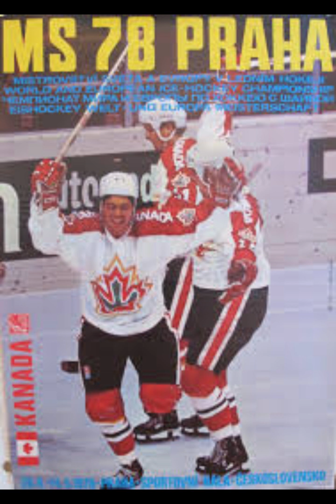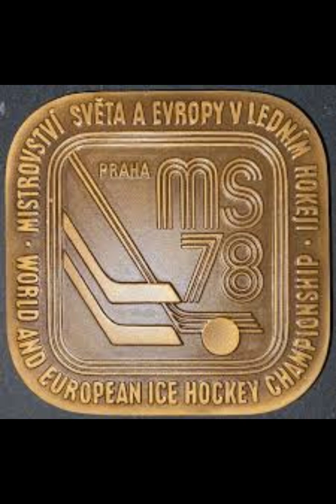The 1978 World Hockey Championships Were One For The History Books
The exciting event in Prague saw Team Canada win a medal in the second year of their return to the round robin event, while the USSR held back the CSSR for gold after losing to them in the prelims